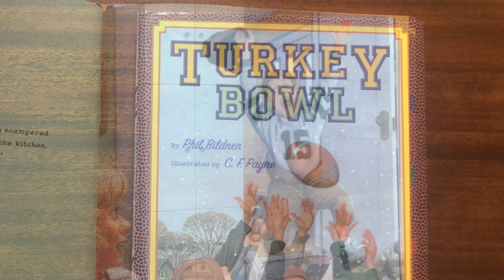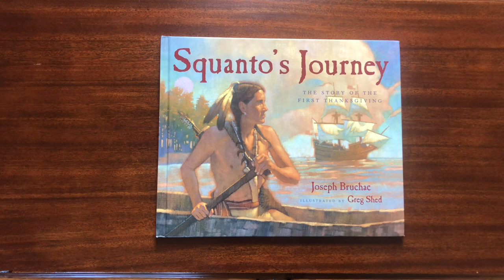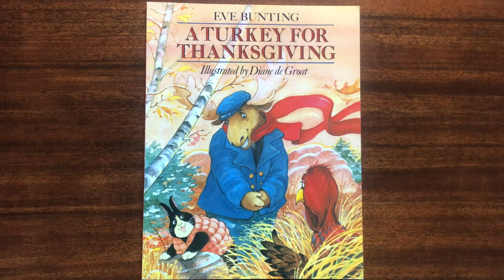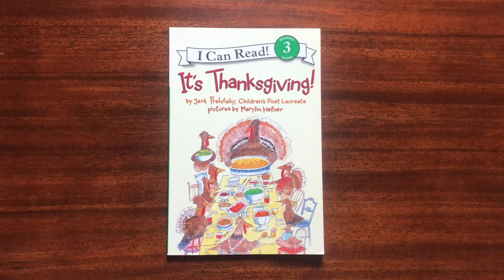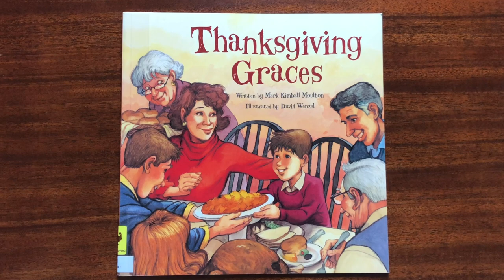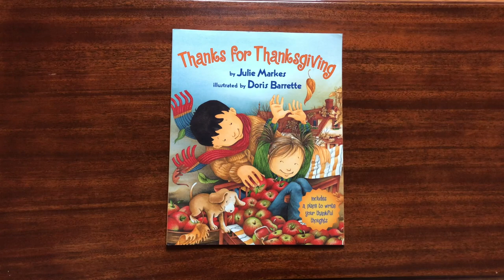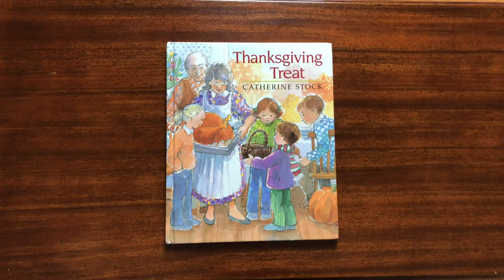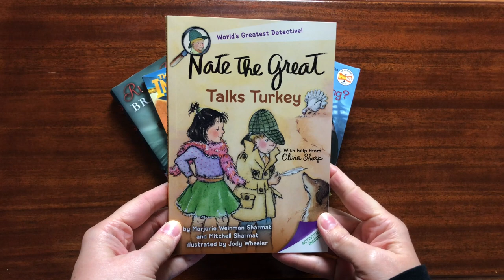Thanksgiving Book Basket | Read Alouds to Pair with Campfire Curriculums Thanksgiving Unit Study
Grab some coffee and let's have a book chat about our THANKSGIVING BOOK BASKET. Today I will share our favorite titles, give you a brief summary of each book, and even preview a few pages & illustrations. These are great read alouds to pair with Campfire Curriculums Thanksgiving Unit Study!

➡️Head over to my website for a breakdown of how you can pair each lesson with the different books:

🦃 Pair today's books with Campfire Curriculums' Thanksgiving Unit 🦃
Below are each of the 10 lesson numbers and today's book links:

🍂1🍂 The Turkey Bowl

🍂2🍂 This is the Feast
Thanksgiving Day by Anne Rockwell
(This lesson also provides a candy apple activity. You could also pair this with titles from MY APPLE BOOK BASKET

🍂3🍂 Squanto’s Journey
Sarah Gives Thanks
Thank You, Sarah
(Note: Sarah Hale is also mentioned in lesson 2)

🍂4🍂 A Turkey for Thanksgiving

🍂6🍂 It’s Thanksgiving! Poetry from Jack Prelutsky
Thanksgiving Day at Our House
Thanksgiving Graces

🍂7🍂 The Thanksgiving Bowl
Thankful (Board Book)
Thanks for Thanksgiving

🍂8🍂 The Memory Cupboard

🍂9🍂 Thanksgiving Treat
A Thanksgiving Drawing Feast!

🍂10🍂 Thanksgiving in the Woods

🦃EARLY CHAPTER BOOK SUGGESTIONS🦃
Nate the Great Talks Turkey
What was the First Thanksgiving
Thanksgiving on Thursday (Magic Treehouse #27)
Problems in Plymouth
Rush Revere and the Brave Pilgrims

🦃GOOD READS FOR HOMESCHOOL MAMA🦃
1000 Gifts
Choosing Gratitude
George Muller: Guardian of Bristol’s Orphans

EVERYDAY HOMESCHOOLER
Education | Homemaking | Everyday Life